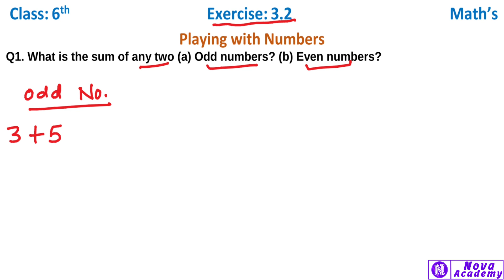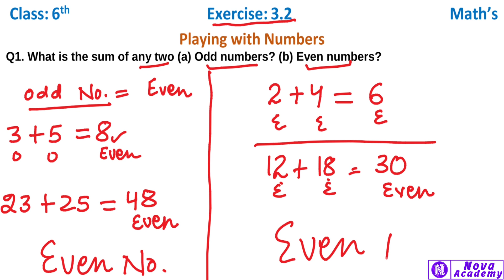Q 1 - Ex 3.2 - Playing With Numbers - NCERT Maths Class 6th - Chapter 3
Ex.3.2, (Q.1) Chapter - 3 Playing With Numbers | Ncert Maths Class 6 | Cbse